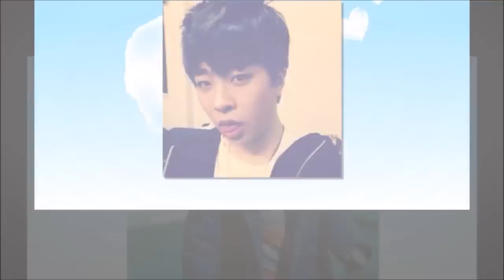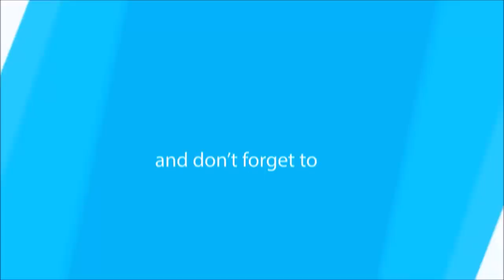Youngjae GOT7 Childhood | From 1 To 20 Years Old